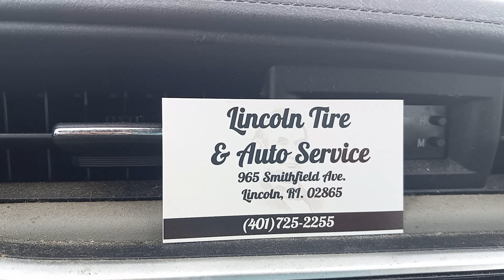Lincoln Tire & Auto Service